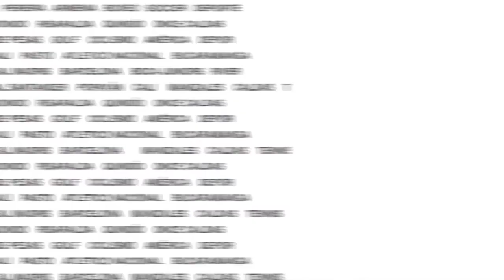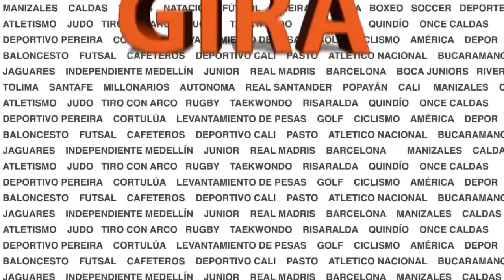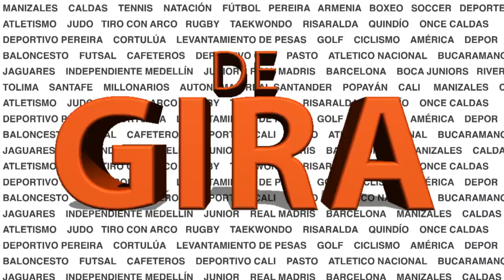RISARALDA MANEJARÁ LOS JUEGOS NACIONALES.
Vea en EL INFORMATIVO DEL EJE CAFETERO el análisis sobre el nombramiento de Jhon Jairo Velasquez como director de los Juegos Nacionales 2023 y de Mariana Mesa como sub directora, además el momento del Once Caldas y el Deportivo Pereira.